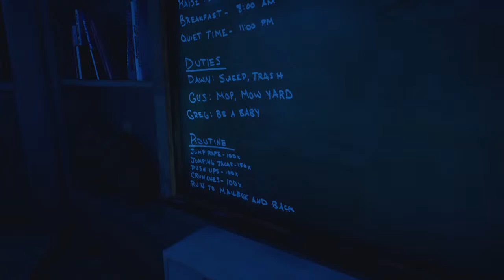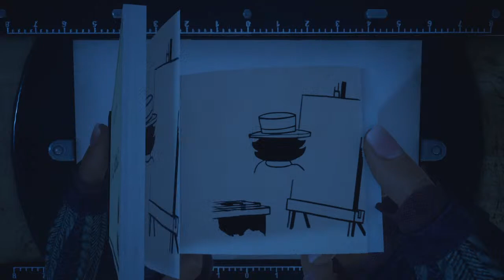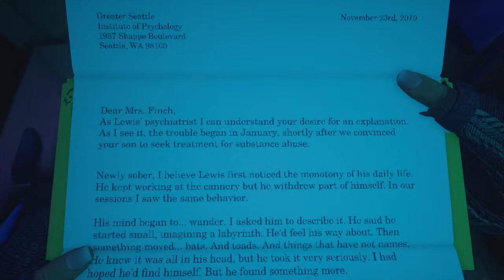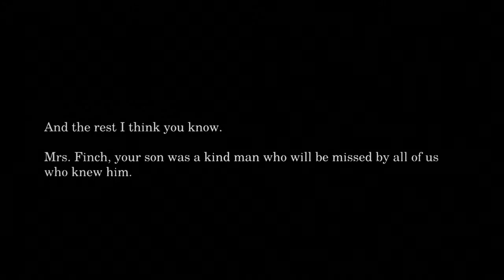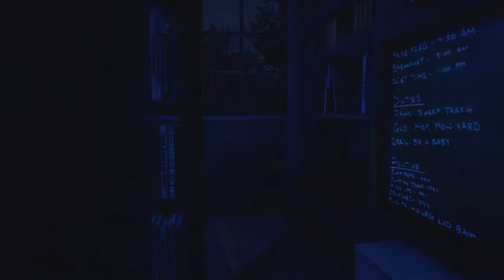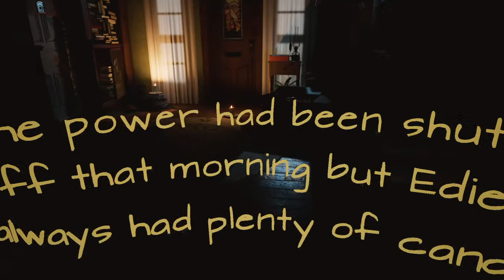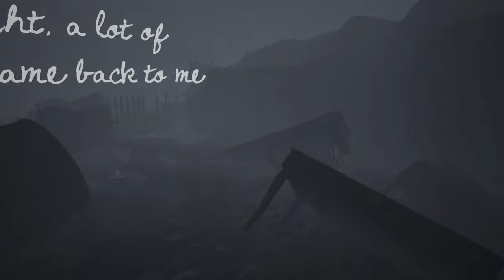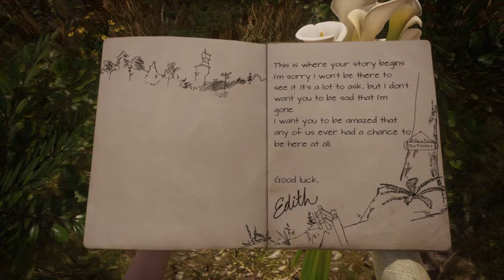Trips into the past arent so easy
Adult content may reference all sorts of things and will contain
Dark humore
Risky jokes
And all around duckary
So sit back and injoy the ride or not your choice 😉